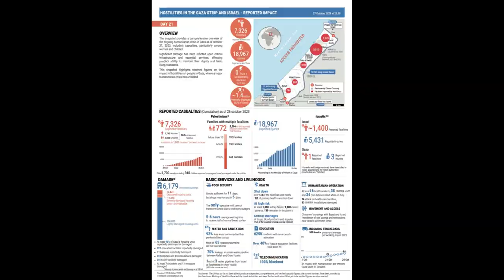Israeli authorities cut telecommunication services, intensify bombardment in Gaza